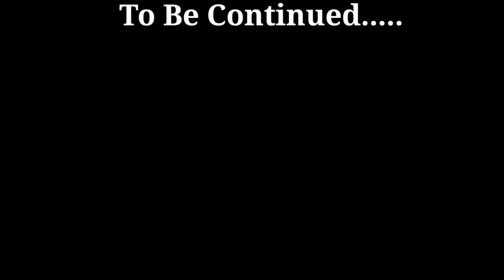Victor In Free Fire World 😁| Red Criminal Vlogs